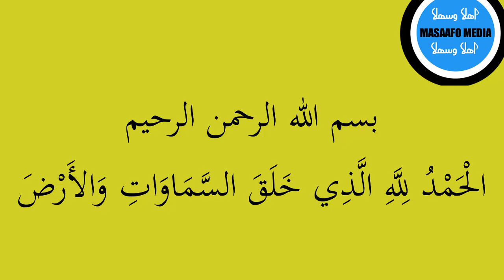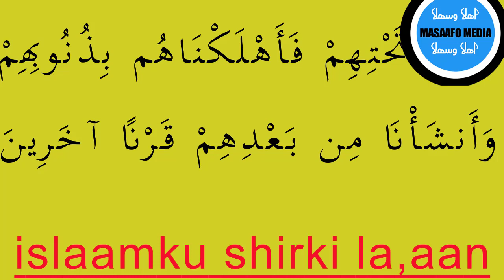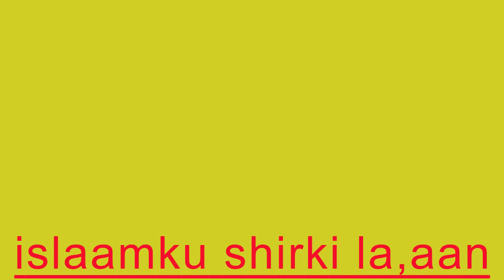TAFSIIR SUURATU ANCAAM B1